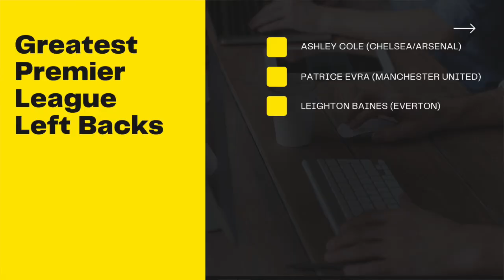ALL TIME GREATEST PREMIER LEAGUE XI!! FT. PASSTHEBALL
In this video, we decided to build the greatest premier league team over the last 2 decades. A really fun video to make.